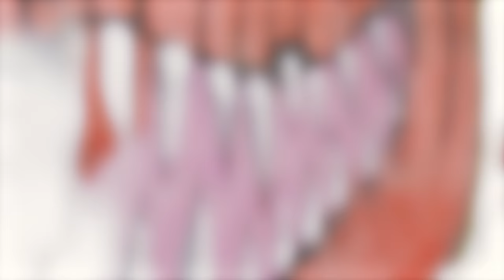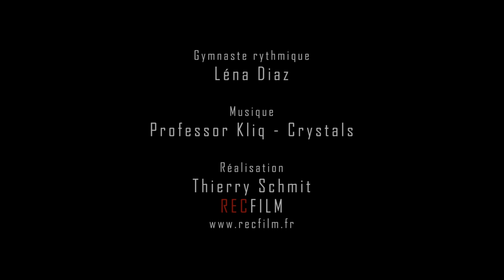VIDEO GRS LENA Tarbes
En images, les performances GRS de Léna Diaz...

Un clip signé Thierry Schmit - RECFILM